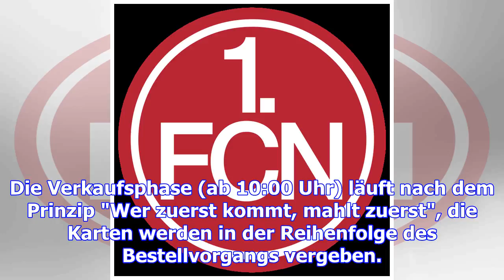Wm-ticketverkauf geht in heiße phase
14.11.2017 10:41 Uhr Letzte WM-Tickets gehen in den Verkauf Das Rennen um Tickets für die WM 2018 in...